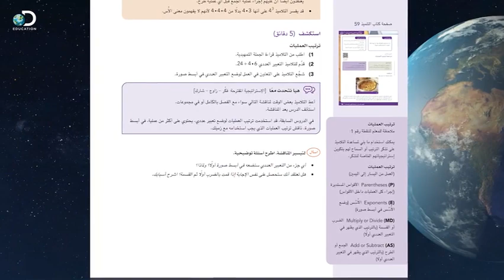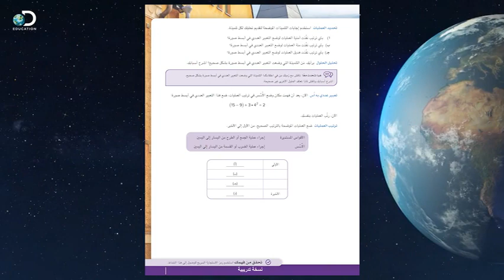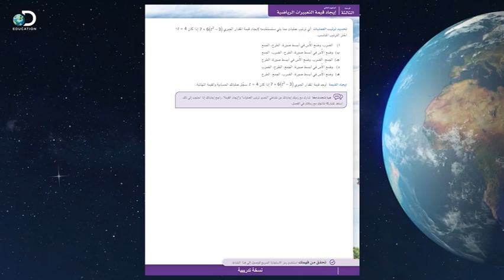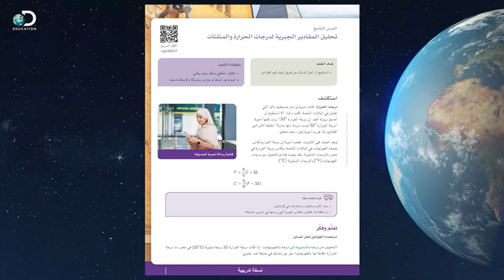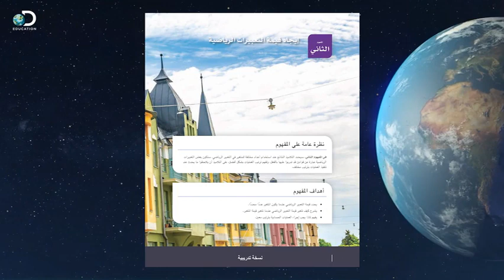نظرة عامة على المفهوم الثاني - الوحدة الثالثة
يتناول الفيديو نظرة  عامة  على المفهوم الثاني بالوحدة الثالثه " إيجاد قيمة التعبيرات الرياضية".. والذي يستعرض كيفية تدرج الأنشطة من خلال سياقات حياتية   مختلفة    لايجاد قيمة المقادير الجبرية   باستخدام ترتيب إجراء العمليات الحسابيه اللى بتتضمن اسس لقيم المتغيرات .. و كيفية استنتاج القوانين لايجاد حل المسائل مثل تحويل درجات الحرارة السيلزية إلى فهرنهايت والعكس ...